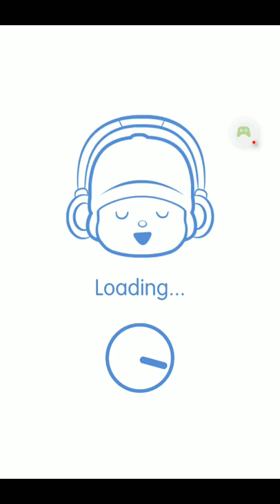Little Me Adventure Dance with Pocoyo challenges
This collection follows Pocoyo and his best pals through 12 fun-filled ... Games & Collectibles include Elly as she demonstrates her ballet savvy, Pato's funky dance moves, and Pocoyo's efforts to find a song that puts his groove to the test